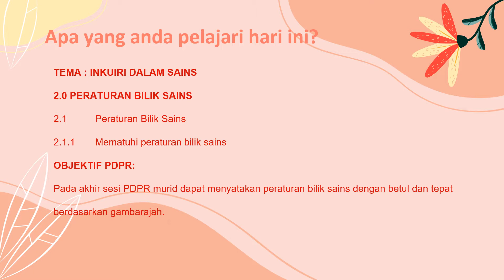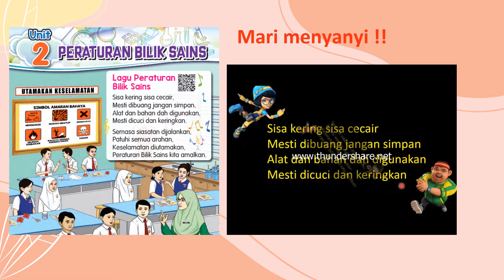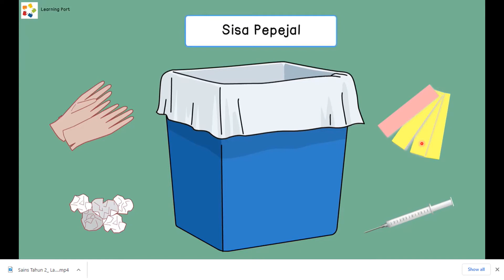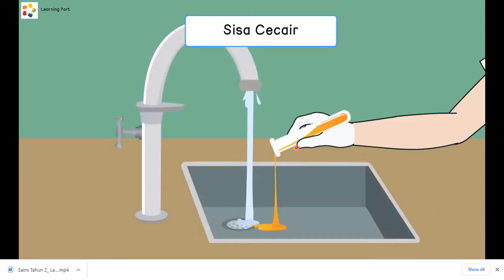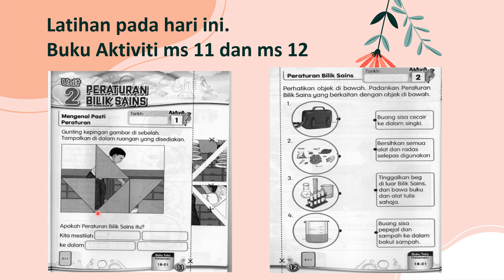PERATURAN BILIK SAINS TAHUN 2